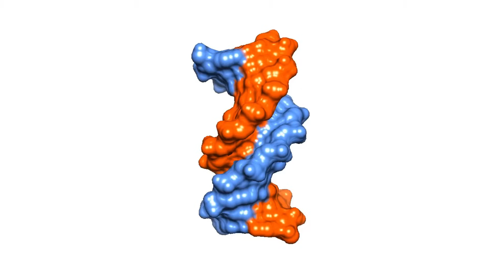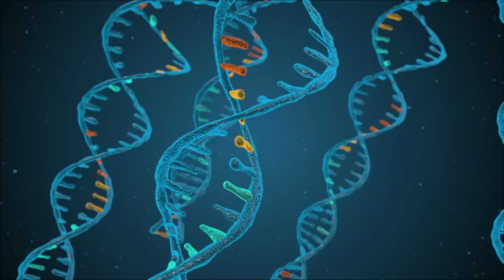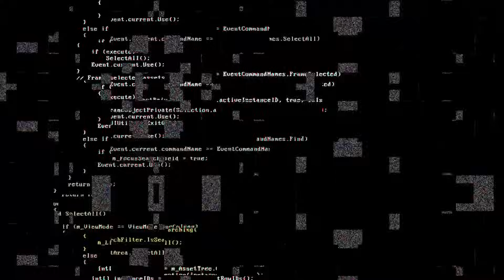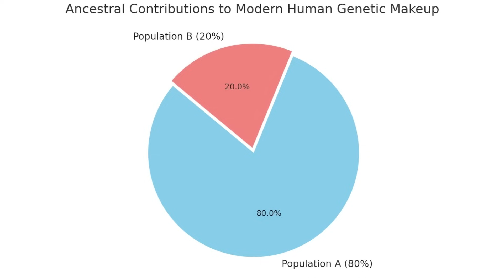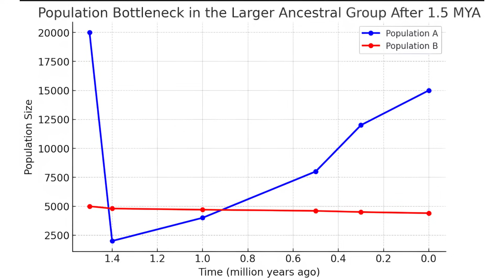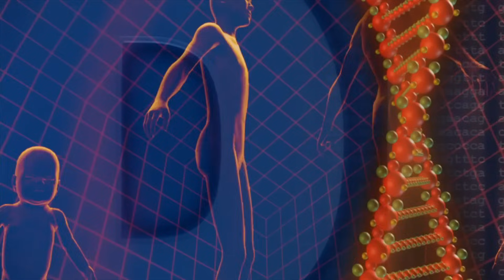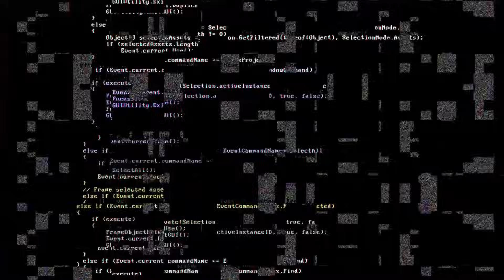Largest EVER Human DNA Study Just Conducted With Shocking Results!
Uncover a hidden chapter in human evolution! This video delves into a groundbreaking genetic study that reveals modern humans descended from not one, but TWO distinct ancestral populations that diverged 1.5 million years ago before reconnecting around 300,000 years ago.

Join us as we explore the fascinating journey of our origins, starting with the traditional "Out of Africa" theory and the discoveries of Neanderthals and Denisovans. We then dive deep into the details of this revolutionary research from the University of Cambridge, explaining how scientists analyzed modern human DNA to uncover this dual ancestry and the 80/20 genetic contribution.

Learn about the advanced analytical techniques used, including the 'cobraa' algorithm and the vast data from the 1000 Genomes Project. We'll also discuss the implications of a population bottleneck in one of the ancestral groups, the concept of purifying selection, and the potential role of genes related to brain function from the minority population.

Who were these mysterious ancestors? Could they have been Homo erectus or Homo heidelbergensis? We explore the possibilities and discuss the broader impact of this discovery on our understanding of evolution across the animal kingdom.

Watch till the end to have your perception of human history transformed!